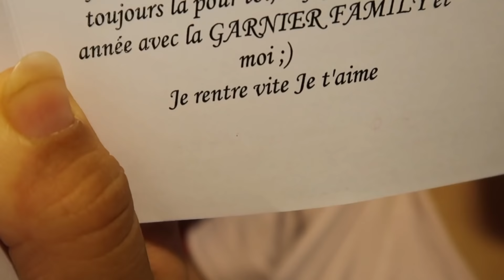ANNIVERSAIRE DE SOUHILA - SPECIAL !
Hello la Garnier Familyyyy